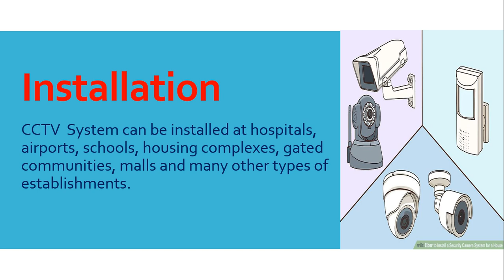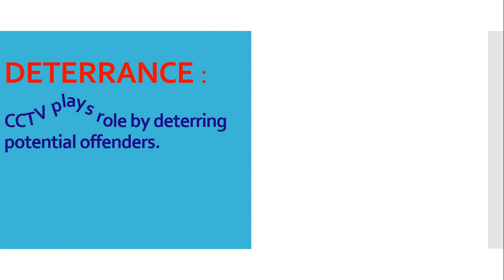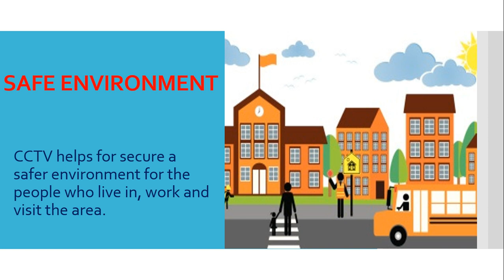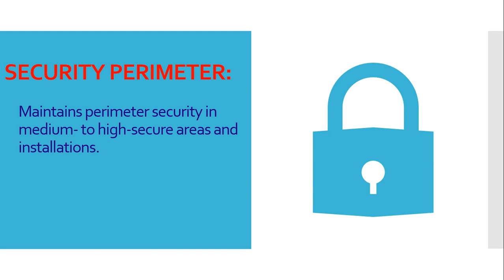purpose of CCTV system | English | CCTV operator training | Karamat Ali Ansari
Queries Sloved

CCTV monitoring, Why CCTV System is installed, where CCTV System is installed, How CCTV system is helpful against crime,  How CCTV footage is helpful in courts.